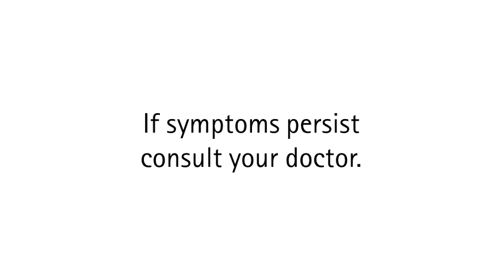RiteMed Paramax New Radio Commercial (2021) (R3F's Version)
Kung may RiteMed ba ito!

Ibuprofen + Paracetamol is the generic name of Paramax

ThouShallNotSteal (Exodus 20:15)
HuwagMagnakaw (Exodus 20:15)